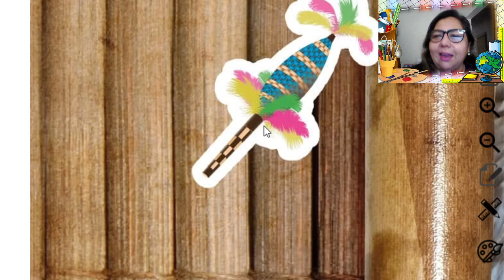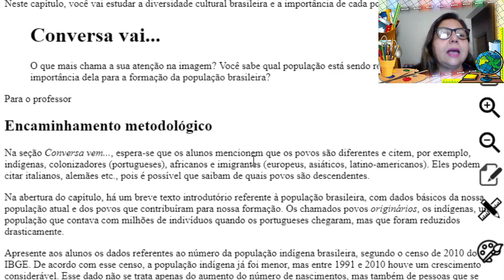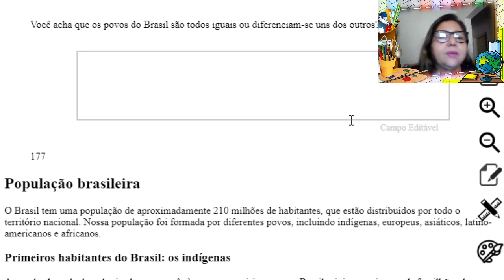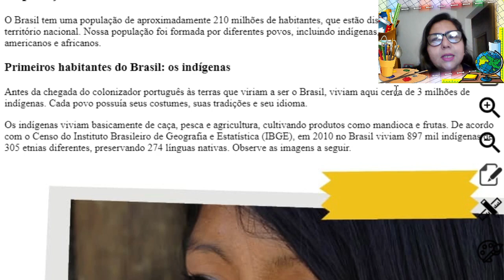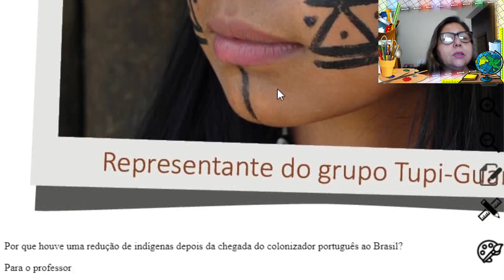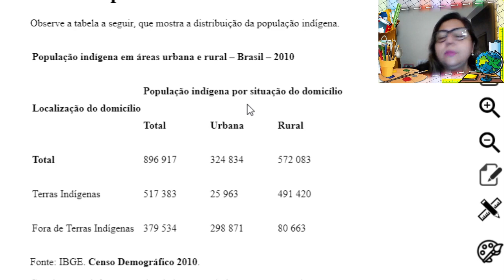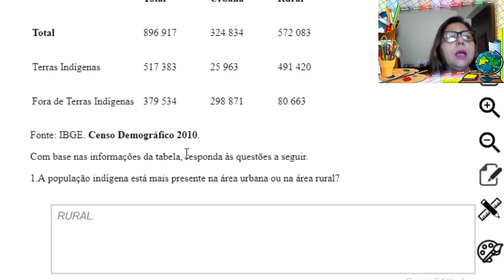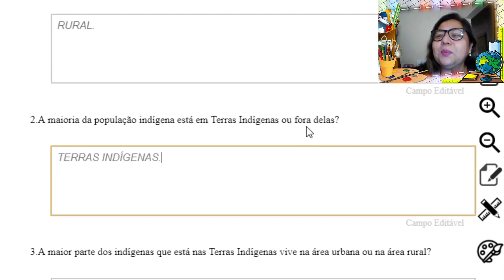1ª AULA DE GEOGRAFIA 4º ANO LIVRO 2